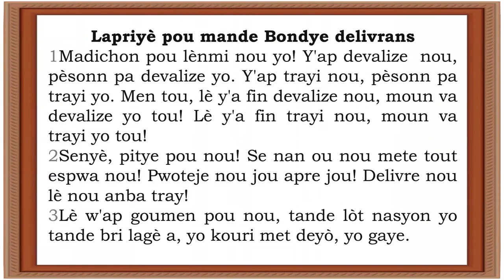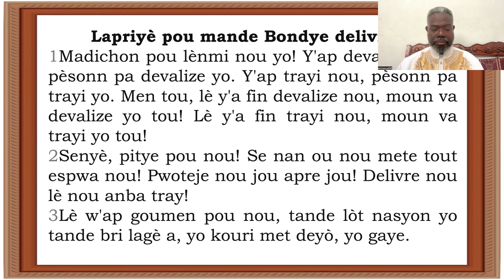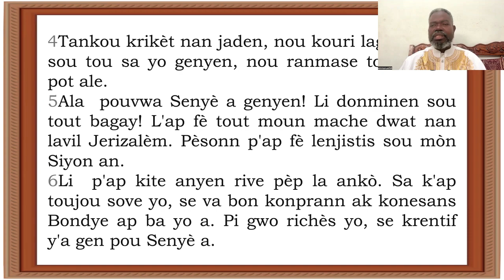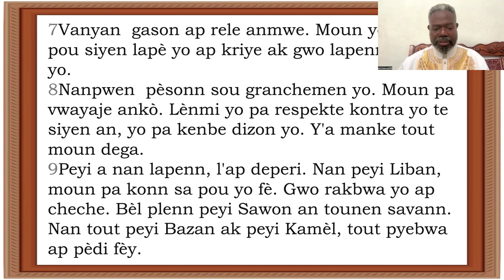LAPRIYÈ POU MANDE BONDYE DELIVRANS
EZAYI 33 : 1 A 10